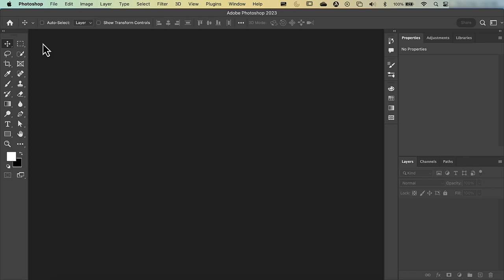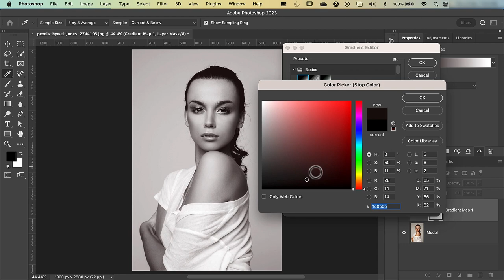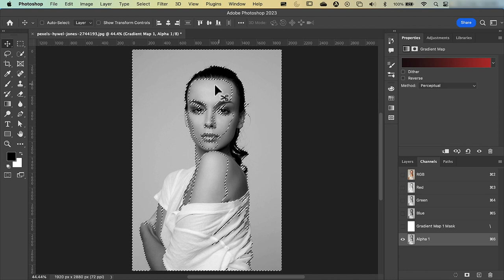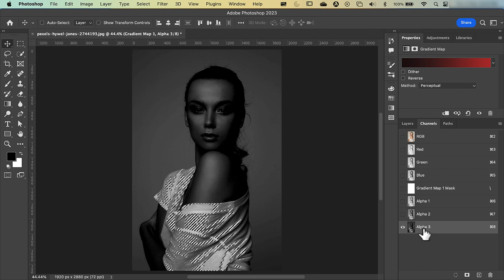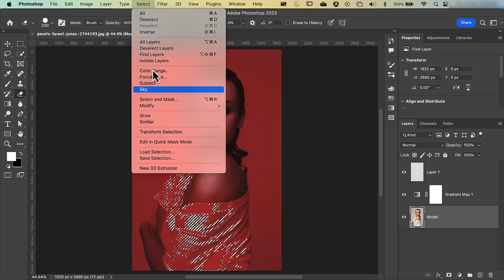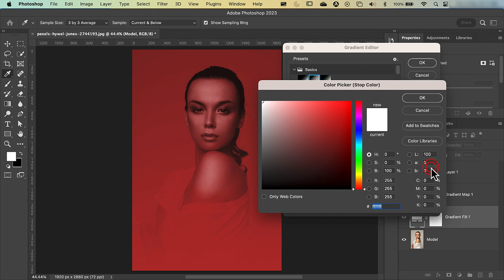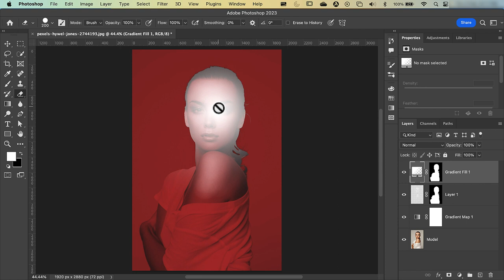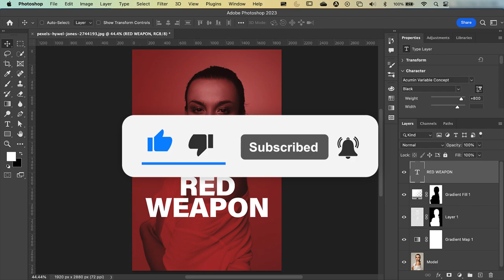How to create dramatic images using gradient maps in Photoshop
➤ LEARN how to colour grade an image to make it more dramatic in Photoshop.
➤ TOOLS we'll use include Gradient Maps, Gradients, Luminosity Masks, and Text

➤ TIMESTAMPS
0:00 Intro
0:20 Download image
0:47 Unlock background layer
1:02 Create the gradient map
4:41 Create the luminosity mask
10:12 Create lighting on the model
14:25 Create background lighting
18:37 Add text
20:17 Lesson review
21:06 Outro